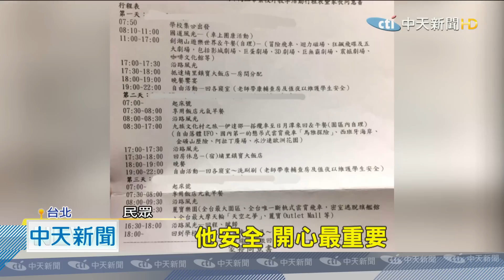20200910中天新聞 畢旅3天2夜4380元貴嗎？ 網友：15年前價格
學生時期想必不少人都有參加畢業旅行的回憶，是許多學生相當期待的行程，一名家長最近在臉書社團po出家中小孩子畢業旅行的家長同意書，詢問網友「該參加嗎？」，因為上頭行程表三天兩夜都只去遊樂園，一趟下來要價4380元，讓他有點猶豫到底該不該讓孩子去。